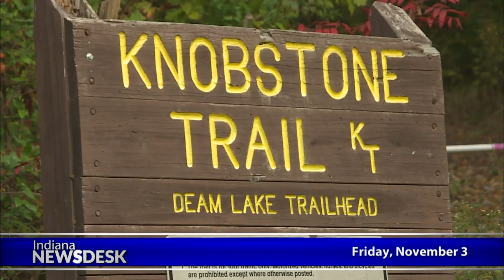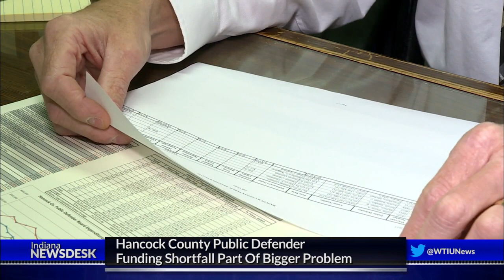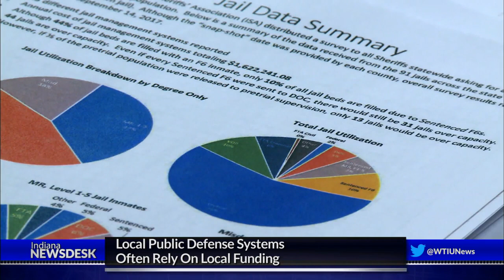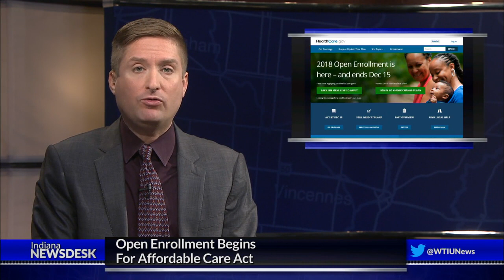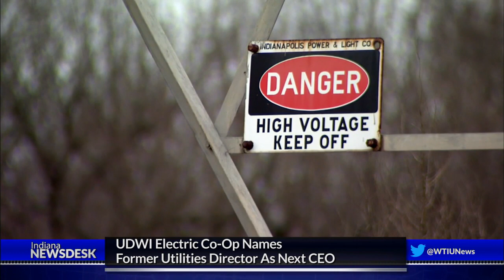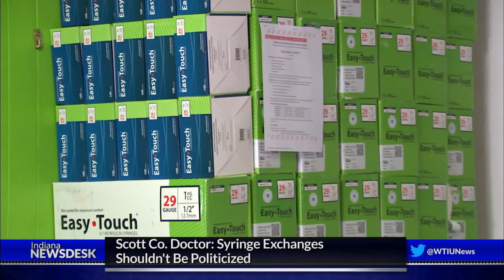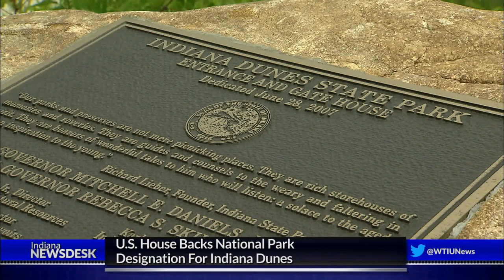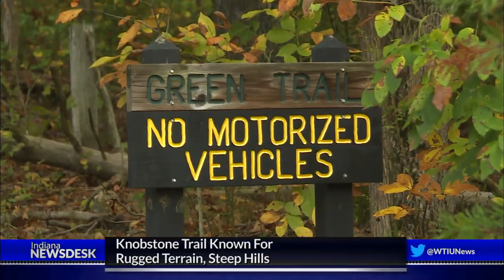Indiana Newsdesk, November 3, 2017 Public Defenders & Martinsville Remembrance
Everyone facing criminal charges is supposed to get an attorney, regardless of their ability to pay. But then who foots the bill? Ahead we’ll take you to a county where leaders are up against a wall. They’re out of money but cases keep coming in.

It’s been fifty years in the making, but finally this week city leaders and residents from two Indiana communities honored Carol Jenkins-Davis, who was stabbed to death in Martinsville in a racially-motivated crime.

And there are efforts to nearly double the size of the state’s longest trail. It’s a big undertaking led by a tireless group of volunteers. A look at the plans and the progress the group’s made.